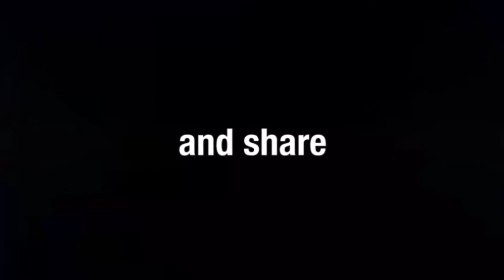DIY SUN HAT/HOW TO MAKE A HAT/PROJECT FOR BEGINNERS/EASY DIY/SUMMER HAT/SUN HAT FOR WOMEN/